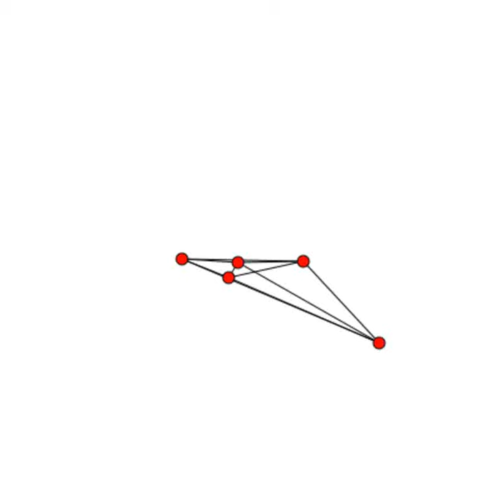Barabási-Albert network model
This video depicts the Barabási-Albert network model. At each step, a new node is added to the network, choosing to connect preferentially to nodes which already have many connections - a "rich-get-richer" process. This results in a power-law distribution of degrees, where the central vertices have very large degree - called hubs - and the periperical with the minimum amount.

Este vídeo mostra o modelo de Barabási-Albert para geração de redes. A cada passo, um novo nó é adicionado à rede, escolhendo se conectar preferencialmente a vértices com mais conexões - um processo em que o rico fica mais rico. Isto resulta em uma rede com uma distribuição de grau do tipo Lei de Potência, onde os vértices centrais contém grau muito alto - os chamados hubs - e os periféricos tendo apenas a quantidade mínima.

Parameters: n = 64, k = 4.

Albert-László Barabási and Réka Albert. "Emergence of scaling in random networks." science 286, no. 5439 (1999): 509-512.